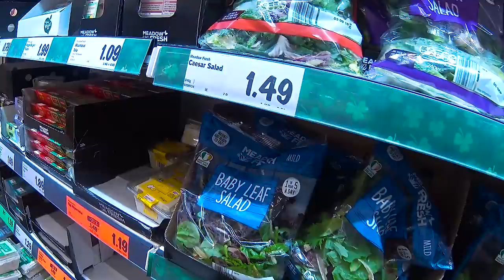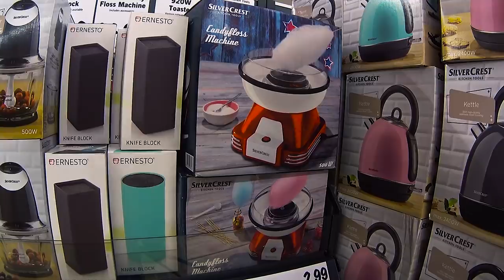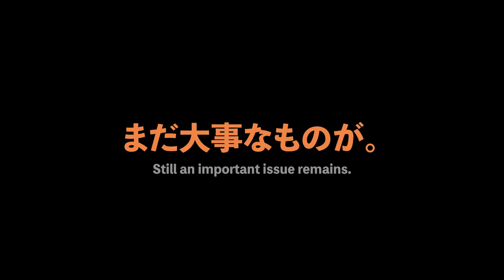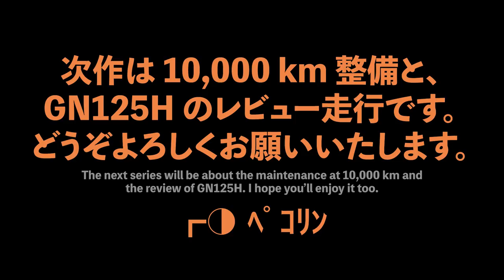２か月放置のGNに火入れ 5e - ケーキポテチに肉野菜と溶接機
皆さんこんにちおはようございます。モトブログ第５弾の最終話です。
大量の荷物もGN125なら大丈夫。スーパーLidlでお買い物です。
値段や品ぞろえもご紹介。いよいよサバ料理を作ります！
Hello. This is the last episode of the series 5, shopping and cooking.

やはりワゴンはカオスでした。様々な品ぞろえをご覧くださいませ。
料理は少し手の込んだものを３品ほど作りましたよ。焼いただけじゃございません。
大変美味しゅうございました。┏◑ ﾍﾟｺﾘﾝ

The wagons were in chaos as I'd imagined. Please see the variety of goods.
I made three of slightly laborious dishes. No, not just a pan-broil.
It was an absolutely delicious meal :)

本シリーズはプレイリストを使うと通しでご視聴いただけます。
どうぞ下記のリンクをご利用ください。

Please access the below link.

使用カメラはソニーの HDR-AS200V と Xperia X Compact です。

The cameras used for this movie are Sony HDR-AS200V and Xperia X Compact.

1. Open Settings (gear-wheel icon under the movie).
2. Set the subtitle to "Japanese (auto-generated)".
3. Open the subtitle setting again and select "Auto-translate"

【 音楽／Music 】

【 画像／Graphics 】